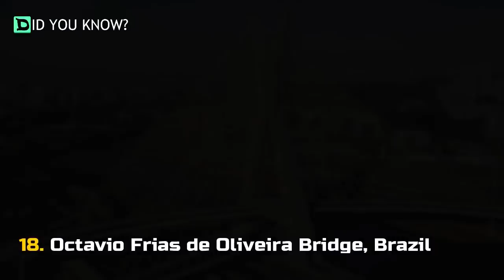20 Of The Most Bizarre And Gravity Defying Bridges In The World